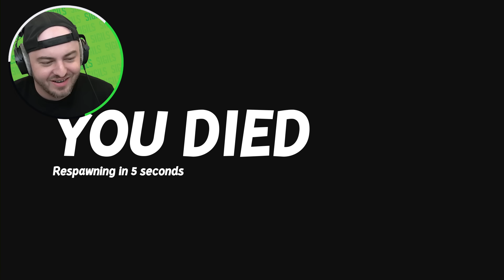Using a TIME MACHINE to STEAL $1 Million (Perfect Heist)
Today @sigils  @BiffleWiffle  @SSundee  and @Zud  play Perfect Heist with Time Control
📖SOUL FRAUD on SALE
📖DANDELION AUDIT (Book Two)

❗ About Perfect Heist.
I love robbing banks.